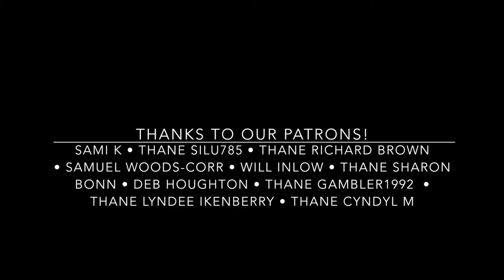LIGHTWIELDER: Skyrim Roleplay Episode 144 "Geirmund's Hall"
The World Eater has been destroyed and Tamriel is safe... for now. But a new threat is beginning to make its presence known... not from the skies, but from the shadows. And the answer to this new menace may lie with the ones called The Dawnguard...
Played on Skyrim Special Edition PC on Legendary Difficulty
If you enjoy my Skyrim Roleplays, please consider becoming a Patron! Every little bit helps in keeping the stories flowing and the vids coming.

Intro Artwork: The Nine Divines by Karol Lukaszczyk

Full mod list can be found on the Playlist description.